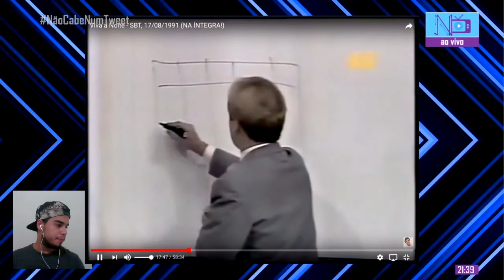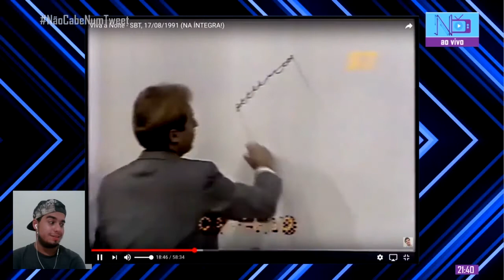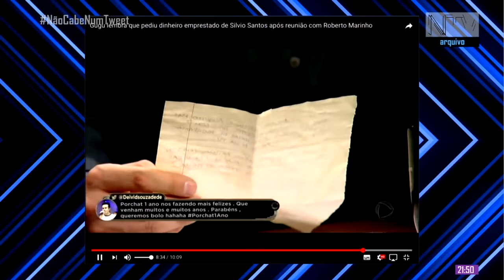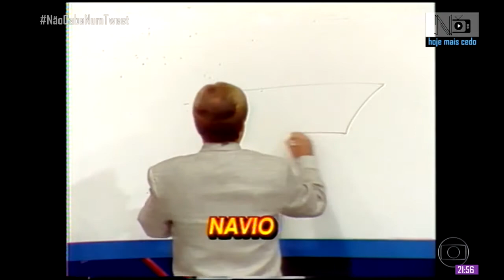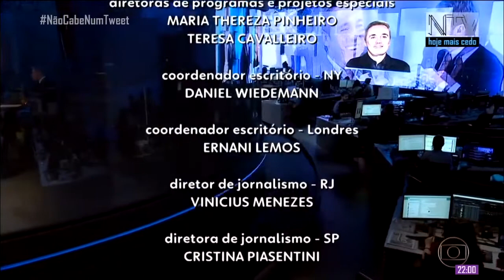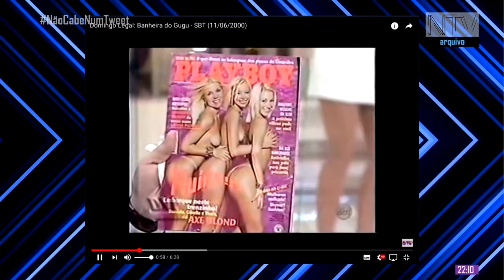Programa em homenagem a vida de Gugu Liberato | NãoCabeNumTweet especial | Nicoxinha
A minha maior inspiração no mundo do entretenimento, dedico esse 'Não Cabe Num Tweet' especial, feito do jeito que ele me ensinou: o melhor possível, do melhor jeito que consegui, no improviso, pra fazer ao vivo e honrar a memória de Gugu Liberato.

Nesse programa, Nicolas improvisa e traz, ao vivo, momentos marcantes da carreira de Gugu, que marcou o Brasil com seus programas de entretenimento em grandes emissoras, além dos detalhes da sua morte.

Augusto Liberato, o Gugu, morreu hoje, 22 de Novembro de 2019, aos 60 anos, por conta da morte cerebral causada após o acidente que sofreu em sua casa na última quarta (20), onde caiu de uma altura de quatro metros enquanto consertava seu ar condicionado, que estava no sótão.
Não esqueçam de PELO AMOR DE DEUS curtir esse vídeo, deixar seu comentário, e compartilhar com todo mundo! E pode deixar também suas sugestões para os quadros Desafinha, NicoxinhaResponde, AnalisandoCoisas, VendoMemes, e pro NicoNews através dessas hashtags nas redes sociais, nos comentários de qualquer vídeo, ou pelo e-mail - tanto faz, o que importa é participar.
Todas as músicas tocadas nesse vídeo são de direito de seus autores.
Todos os vídeos externos reproduzidos nesse vídeo são de direito de seus autores.